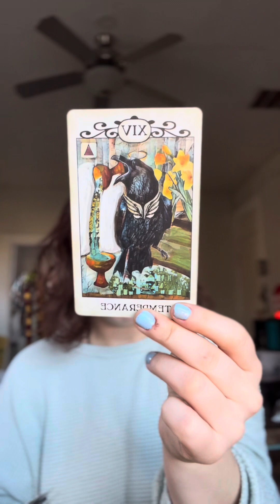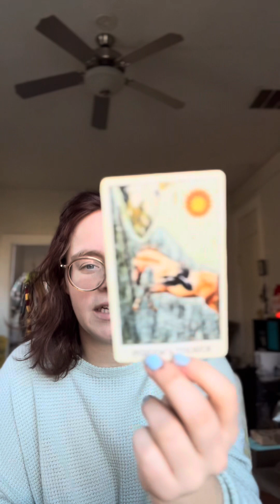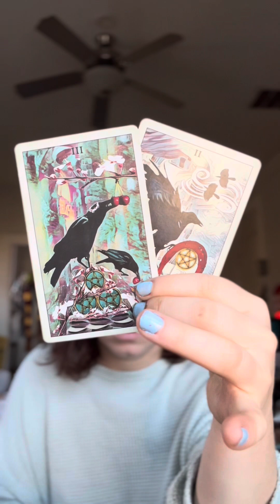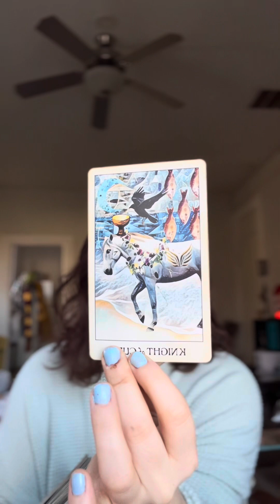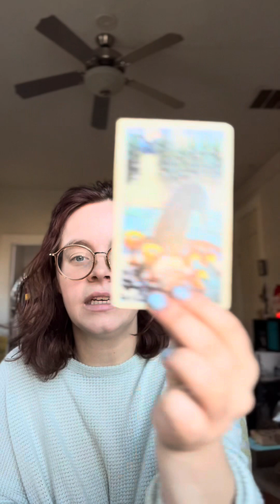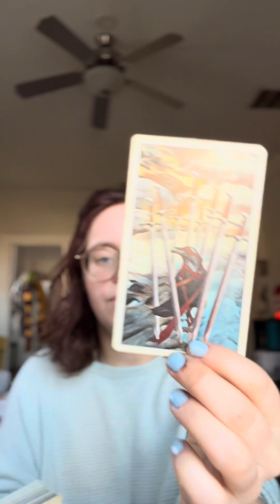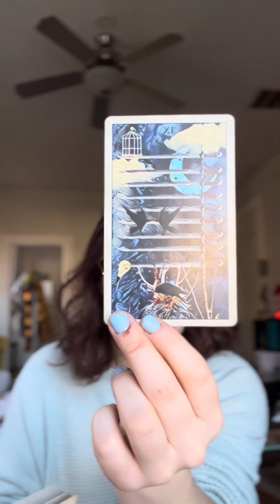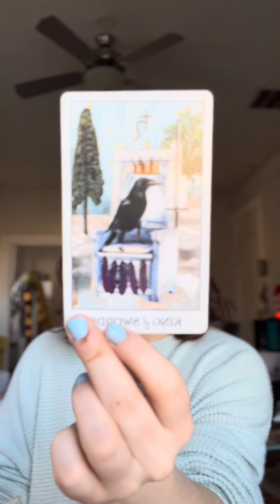You are the Golden Ticket 🎫✨🌹❤️